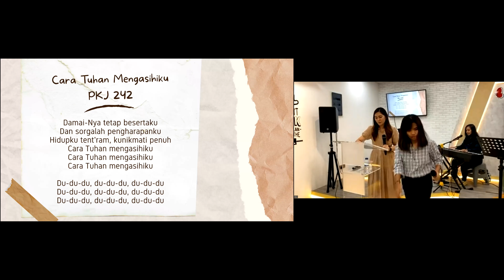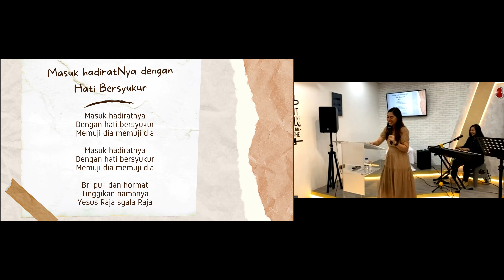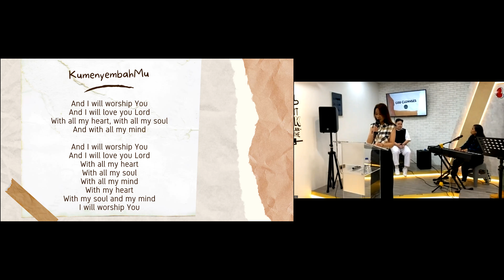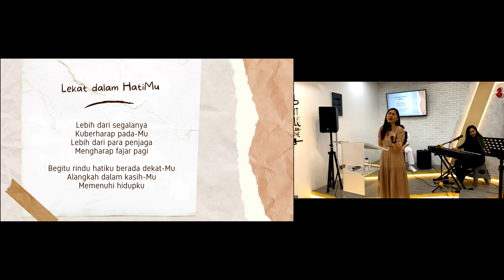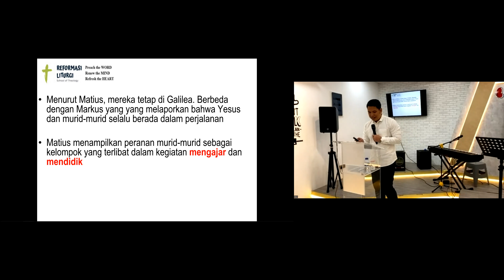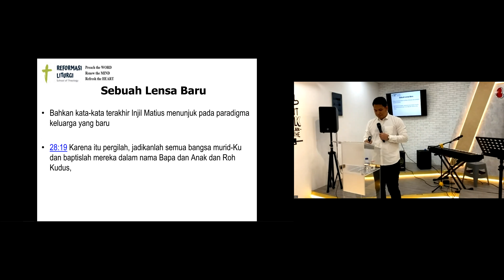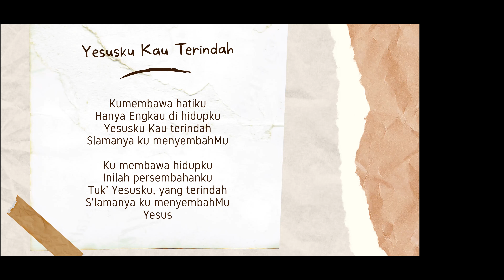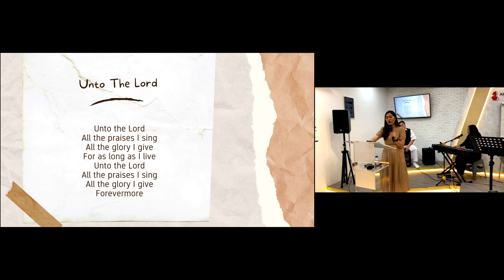Reformasi Liturgi Church 25 June 2023 - Pdp. Angga Sunjaya, S.T., M.Th.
Ini bukan masa damai, melainkan era konfrontasi. Kedatangan-Nya akan membawa pertengkaran dan konflik.

Dalam sabda bahagia, Yesus berkata "Berbahagialah orang yang membawa damai." Lantas, bagaimana mungkin Yesus yang sama dapat menyatakan "Aku datang bukan untuk membawa damai, melainkan pedang" dalam pernyataan-Nya tentang bagaimana seharusnya murid-murid mengikuti Dia?

Admin mohon maaf karena video di menit ke 57:05 sampai menit ke 57:50 terdapat gangguan teknis sehingga ada bagian video yang hilang